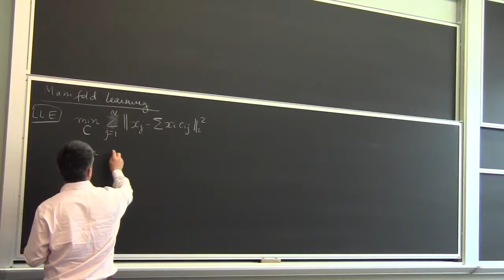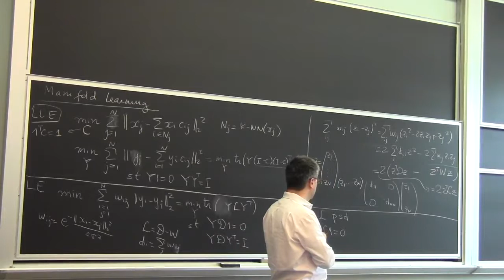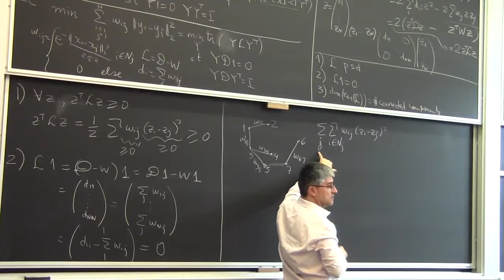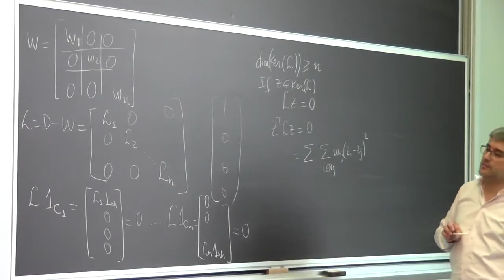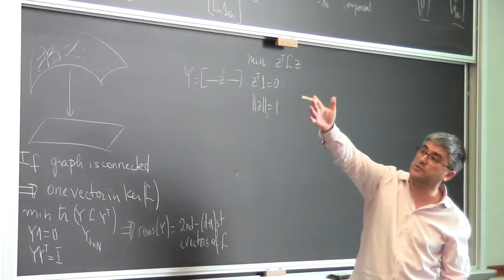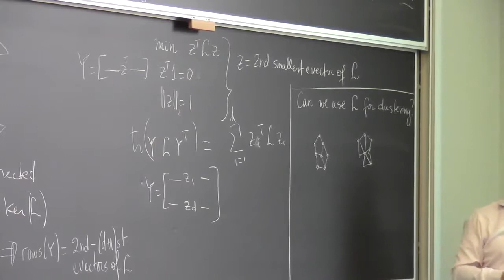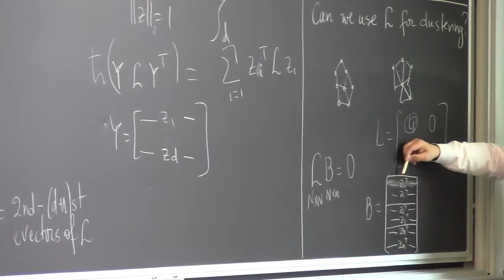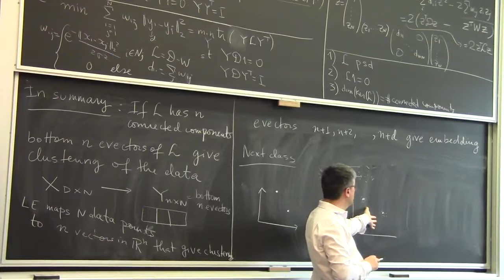Lecture 17 LLE + LE (Hopkins)